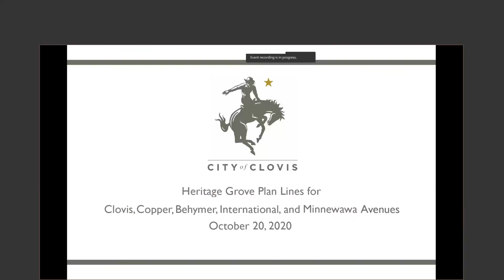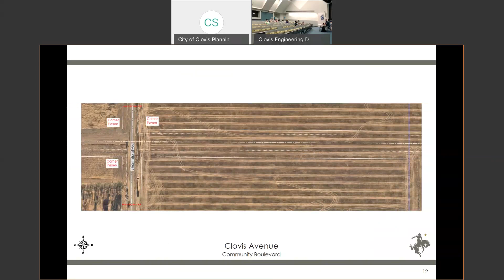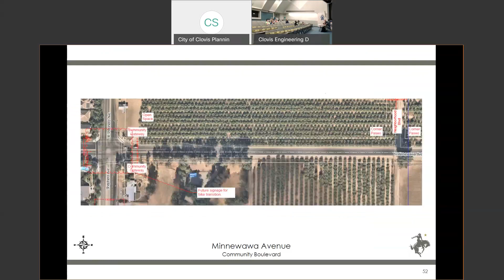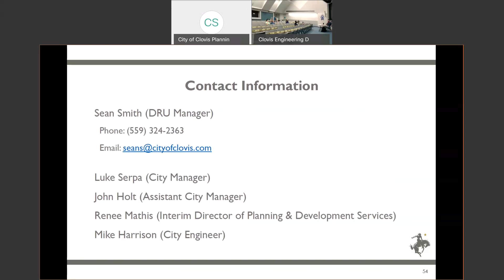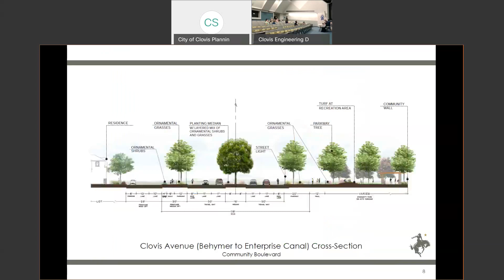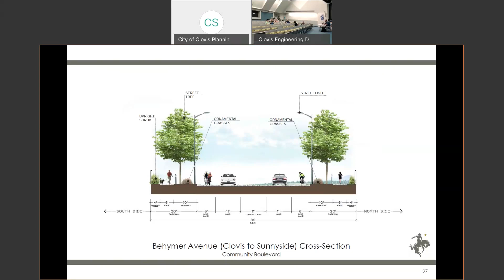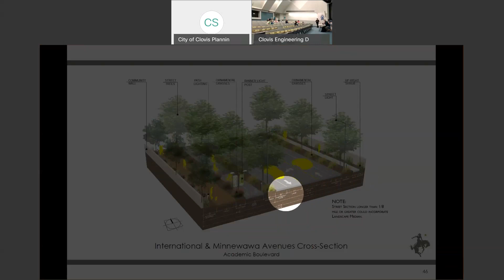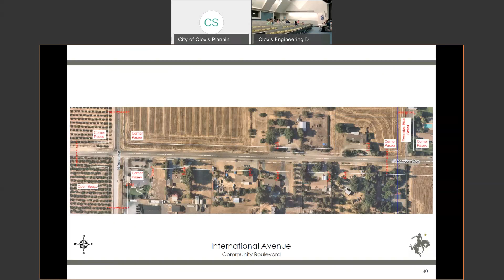City of Clovis - Heritage Grove Plan Lines Meeting (10/20/2020)